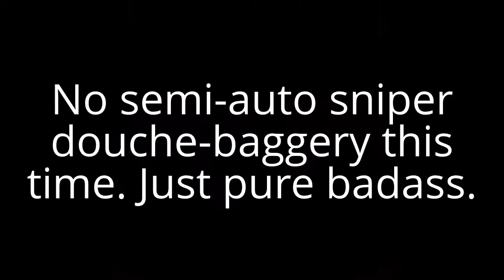Assault Shield - Like a Bauss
Assault Shield Bashing? Quickscoping? Hax